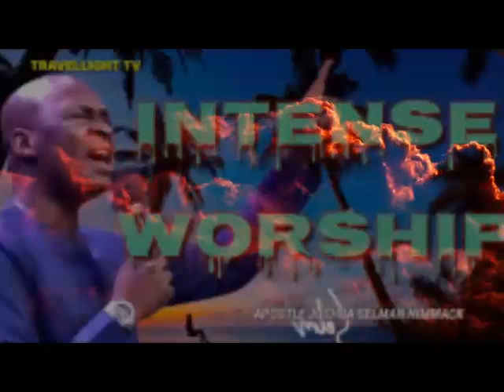ELOHIM YOU REIGN ll APOSTLE JOSHUA SELMAN WORSHIP SONGS KOINONIA ETERNITY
APOSTLE JOSHUA SELMAN LATEST SERMONS,
APOSTLE JOSHUA SELMAN 2021 LIVE,
KOINONIA LIVE,KOINONIA LATEST SERMON,
APOSTLE JOSHUA SELMAN CHANTS FREESTYLE,